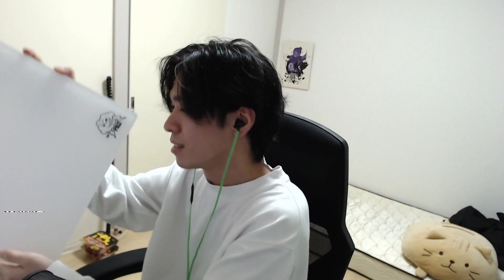My Last 4k Session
00:00 SKY PAD
00:22 Stage 5 1.15x(God Mode ON)
02:23 ZETA Jack 93%
03:47 Strong280 99% Choke
05:34 Shuuen no Kane 1.0x
10:40 MilleFolium 1.2x S
14:12 The Violation 1.3x 96%
17:38 EX8 96%